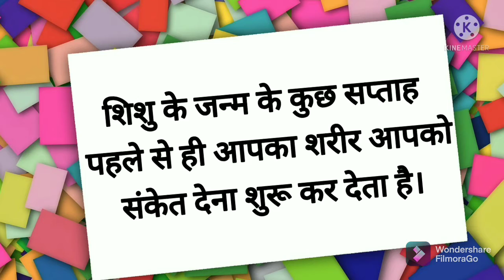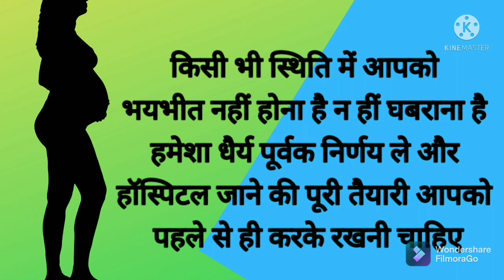कैसे जाने की शिशु के जन्म में कितने दिन है या कितने सप्ताह है?